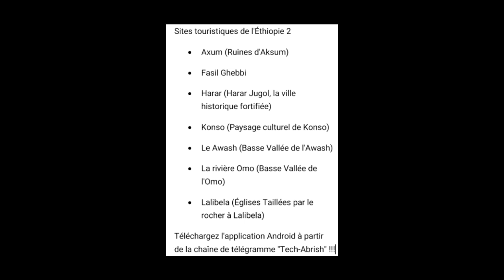Sites touristiques de l'Éthiopie 2